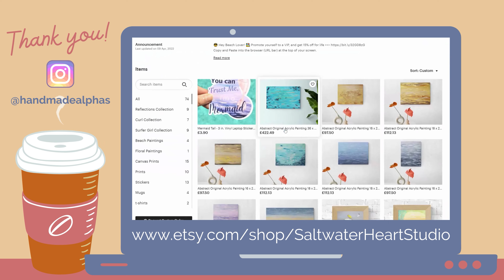10 Etsy Shop Mistakes, Myths and Misconceptions to avoid if you want to Grow on Etsy in 2022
If you're making any of these Etsy Shop mistakes in 2022, it's time to stop so you can prioritize your time with strategies that will actually help you grow on Etsy.
↓ OPEN FOR FREE ETSY RESOURCES  ↓

🚀 "The Science of Etsy Success" Workshop is finally here!

🎓 Enrollment for my full Etsy Training Program, the Handmade Alpha Academy Summer Class of 2022, begins June 14th. Get on the waiting list for a private invitation and our community member discount when doors open

☕ GOTTA BRAG FOR A SEC... ☕

☕ 𝕋𝕙𝕖 𝔽𝕣𝕚𝕕𝕒𝕪 𝔹𝕖𝕒𝕟 ℂ𝕠𝕝𝕝𝕖𝕔𝕥𝕚𝕠𝕟 𝕚𝕤 𝔸𝕧𝕒𝕚𝕝𝕒𝕓𝕝𝕖 ℕ𝕠𝕨 ☕

00:00 - Intro
00:59 - This Week's Featured Etsy Shop
01:18 - Etsy Myth Number One
02:04 - Etsy Myth Number Two
02:52 - Etsy Myth Number Three
03:27 - Etsy Myth Number Four
03:50 - Etsy Myth Number Five
04:34 - Etsy Myth Number Six
05:20 - Etsy Myth Number Seven
05:47 - Etsy Myth Number Eight
06:40 - Etsy Myth Number Nine
06:56 - Etsy Myth Number Ten